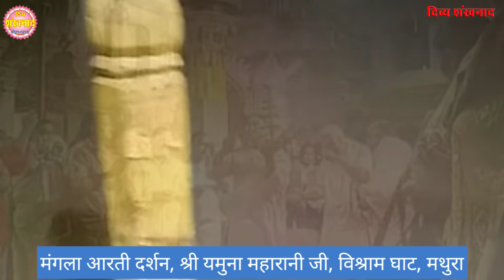श्रीनाथजी के आज के दर्शन। देश विदेश की पुष्टिमार्गीय हवेलियों से सांझी के सुन्दर दर्शन।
shrinathji darshan today। divya shankhnaad today।

Topics covered
1)Shreenath ji bhajan
2)Shreenath ji song
3)Shreenath ji aarti
4)Shreenath ji
5)Shreenath ji status
6)Pushtimarg ke sare
7)prachin mandir
8)Pushtimarg prasidh temple
9)pushtimarg ke sabse important temple
10)pushti shringar
11)shreenath ji shringar
12)ajj ke shringar

Language-hindi

Shrinathji Temple Nathdwara
shreenathji,
Shrinathji Temple Nathdwara
shreenathji bhajan,
shrinathji song,
shreenathji status,
shreenathji aarti,
shrinathji dhun,
shreenath ji live,
shrinathji re khamma,
shreenathji darshan,
shrinath ji yamuna ji,
shrinath ji yamuna ashtak,
shreenathji zakhi,
shreenathji zakhi non stop,
sanjhi,
daan,
saanjhee,
mahadaan,